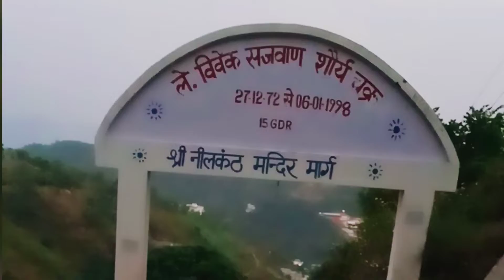Haridwar yatra 2022 || rishikesh Neelkanth Mandir yatra 2022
Hello dosto swagat hai aapka mere first vlog mai aap ke liye nayi video aa gyi hai.